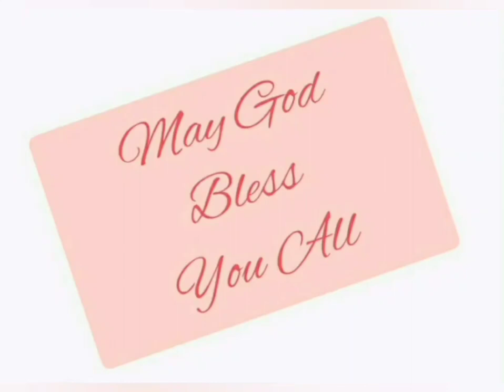1 शमूएल 2:1-11 @The_Bible_Potion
1 Samuel 2:1-11 in hindi.